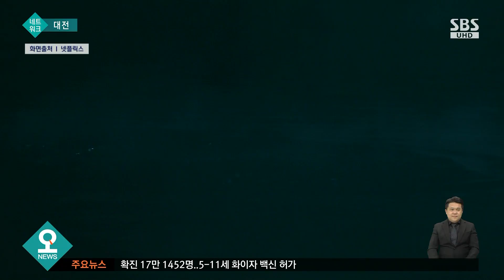세계 휩쓴 '오징어게임', '지옥', '지우학'의 공통점은? / SBS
좀비 바이러스가 퍼진 한 고등학교에 갇힌 학생들의 이야기를 그린 드라마 '지금 우리 학교는'이 '오징어 게임'처럼 전 세계적인 흥행을 이어가고 있는데요, 지난해 공개된 작품 '지옥'에 이어 넷플릭스에서 세계 1위를 기록했는데, 모두 대전에서 촬영됐다는 공통점이 있습니다. 대전이 영상 산업의 도시로 주목받고 있습니다.